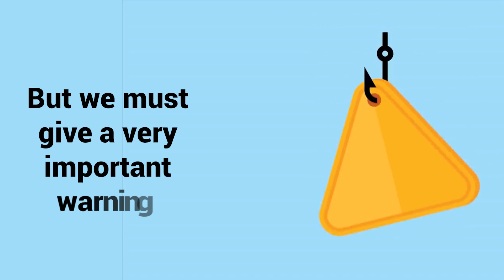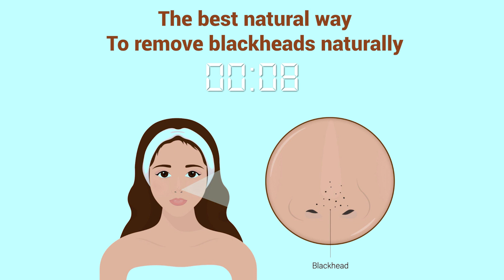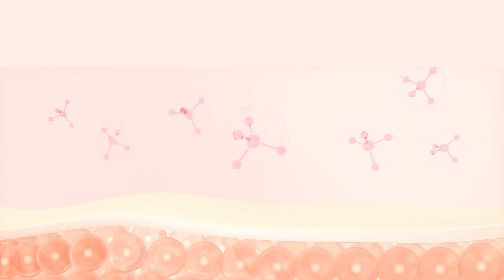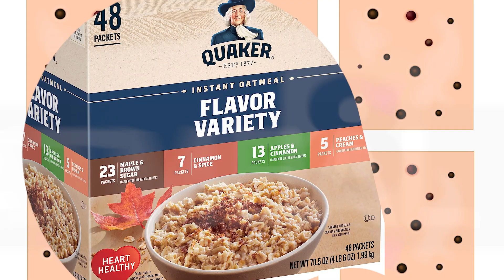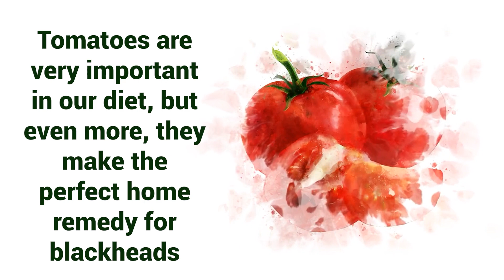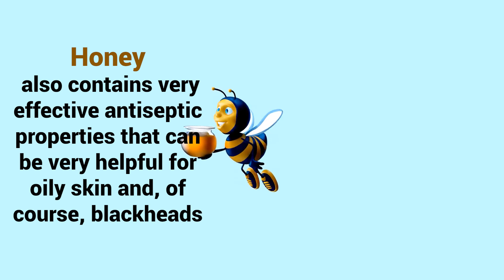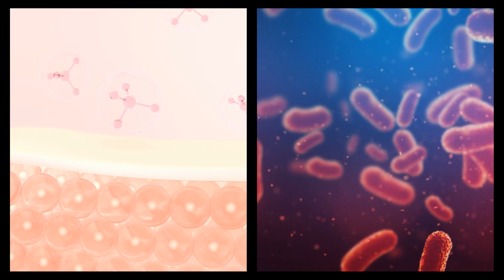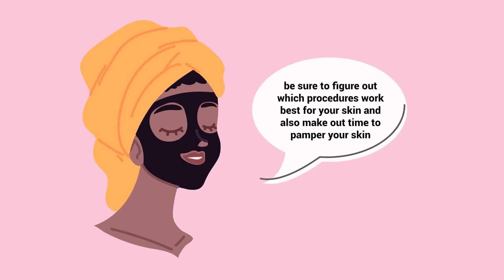Top 11 Home Remedies To Remove Blackheads Naturally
🌿 Home Remedies to Remove Blackheads Naturally 🌿

Are you tired of dealing with pesky blackheads that just won't go away? Welcome to your ultimate guide on skin care and home remedies to remove blackheads naturally!

We dive deep into what blackheads really are and debunk common myths.
Discover the root causes of blackheads and why they appear on your skin.
Unveil 11 amazing home remedies that you can easily try at home to remove blackheads naturally.
Learn how everyday items like toothpaste can be your secret weapon against blackheads.

Comprehensive: We cover everything from the science behind blackheads to the best natural remedies for removing them.
Easy-to-Follow: Each remedy is broken down into simple steps.
Safe and Natural: Say goodbye to harsh chemicals and treatments; we focus on natural and effective methods.

👩‍🔬 Understanding Blackheads

Blackheads are not just dirt; they are a type of comedone formed from clogged pores. Overwashing can actually harm your skin. Stick around to find out the right way to tackle them.

🌿 Natural Remedies Covered:

Baking Soda Mask, Egg Wash, Lemon Scrub, Oatmeal Pack, Tomato Wash, Green Tea Scrub, Honey Massage, Cleansing Pore Strips, Cinnamon Pack, Cinnamon and Honey Strips and Toothpaste Rub

🍯 Bonus Tips

Importance of moisturizing after each treatment.
How to maintain a skin care routine that prevents blackheads from coming back.

Anyone who wants a clear, blackhead-free face.
Those interested in natural skin care.
People who have tried other treatments with little to no success.